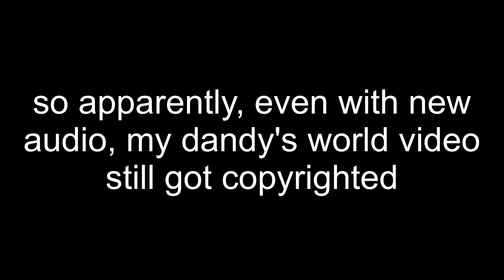about my dandy's world video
copyright sucks